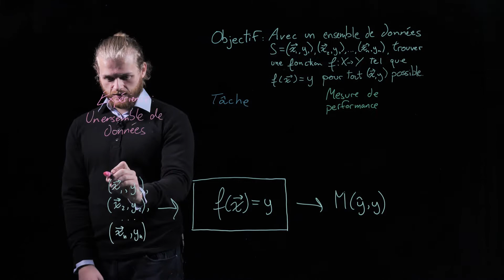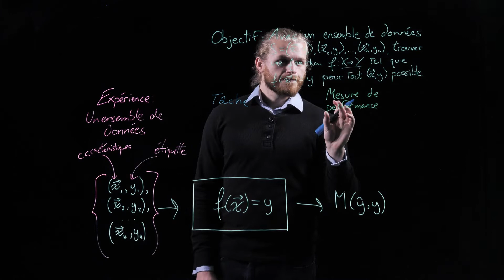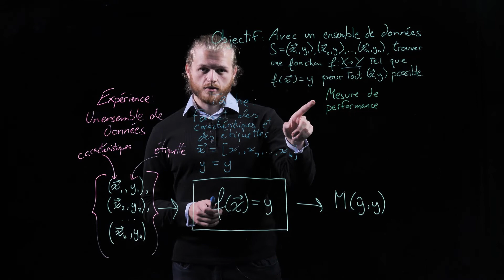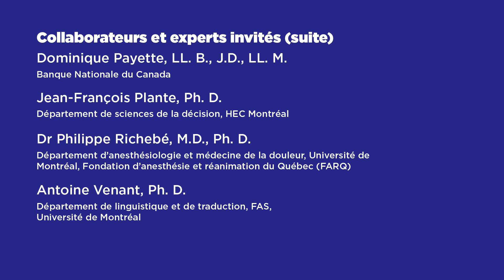FASAAA_M1S2_M1